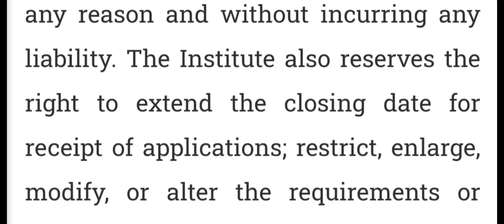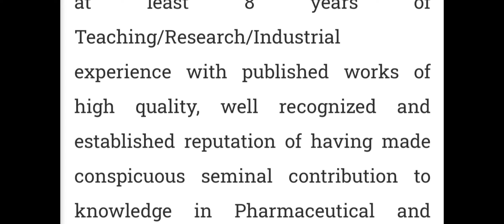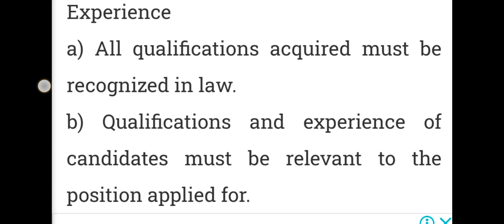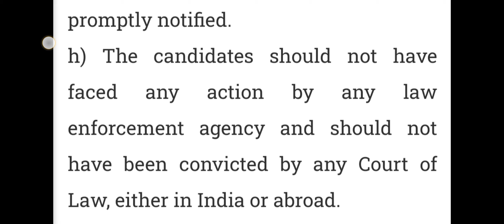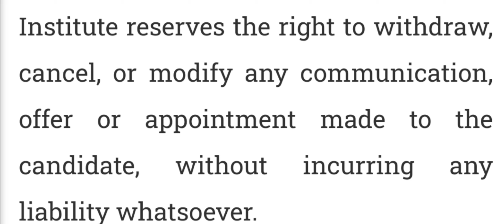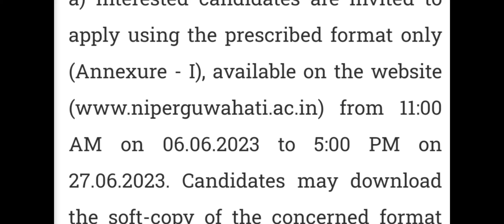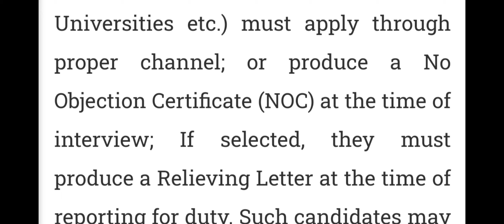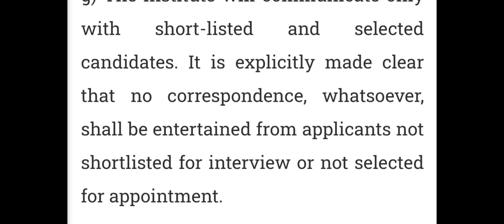Ra 1,75,000 Salary Per Month.Last Date 27 June 2023